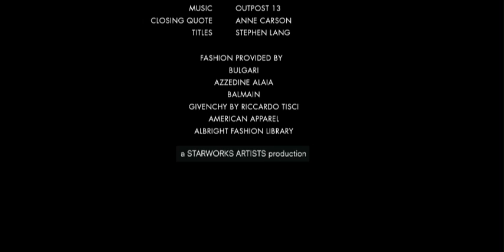Eniko in “The Phoenix Mourns by Shaping and Carrying Towards the Light” by KT Auleta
The Hungarian beauty Enikö Mihalik stars in filmmaker KT Auleta’s dazzling short, which was styled by the celebrated makeup artist and Lancome Creative Director, Aaron de Mey.